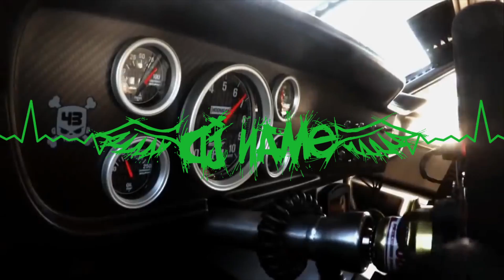Fox Stevenson - Rocket